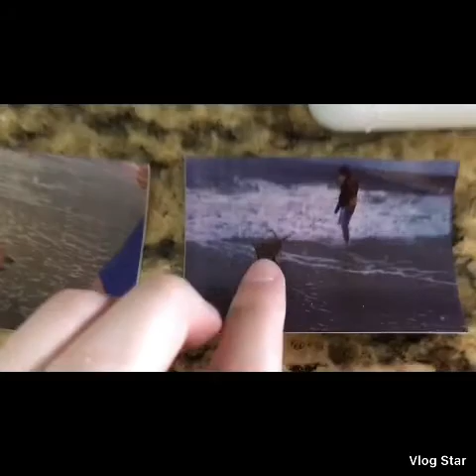EDISTO BEACH VACATION PART 2 *also funny lol*